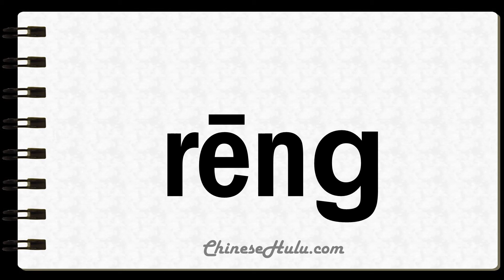How to Say Threw in Mandarin Chinese